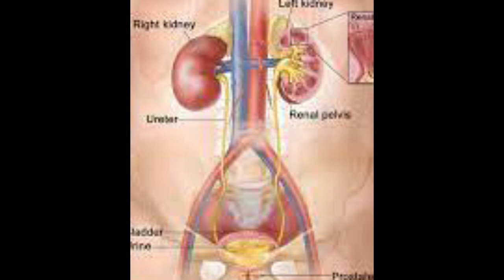खाली पेट गुड खाकर गर्म पानी पीने से होने वाले फ़ायदे करोडों खर्च कर के भी नही मिलेगें@REMEDYUPDATES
खाली पेट गुड खाकर गर्म पानी पीने से होने वाले फ़ायदे करोडों खर्च कर के भी नही मिलेगें